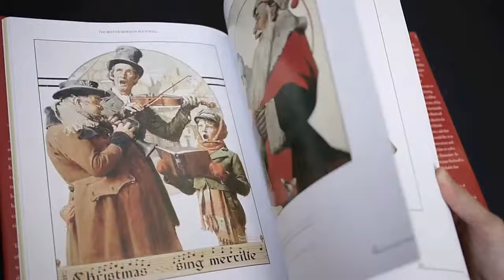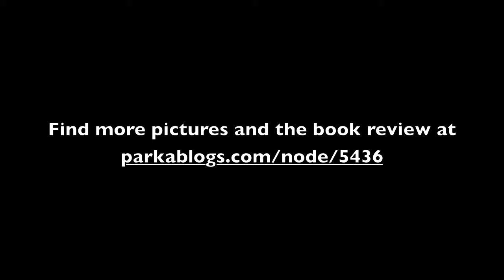The Best of Norman Rockwell (book flip)